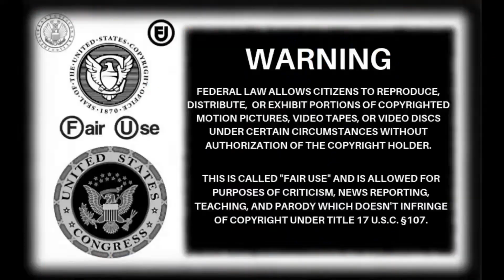SeasideMark: Mark Sorts Out His Number 1 Priority! (5/4/24)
The big man makes his triumphant return! He was live for over an hour and all he could think and talk about was beer, how much he had, how much he needed, how much it cost...he was absolutely transfixed on it..sad to see really.

This is the whole clip just so you can see how manic he was about it today.